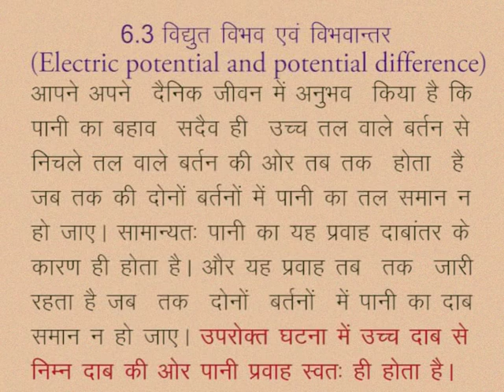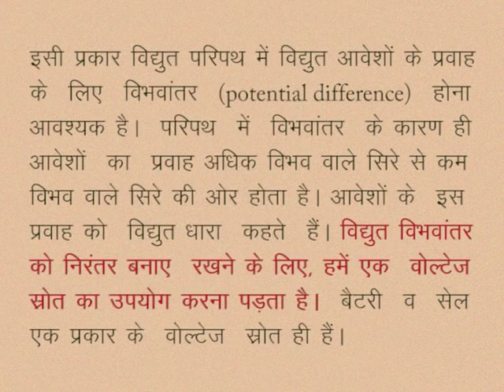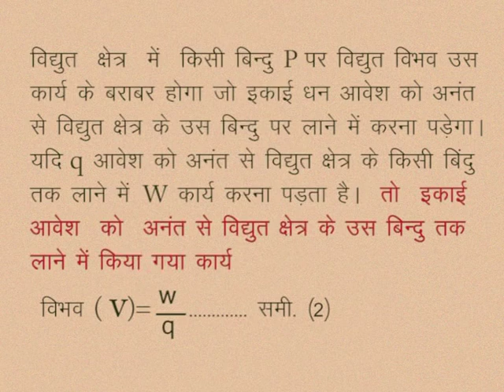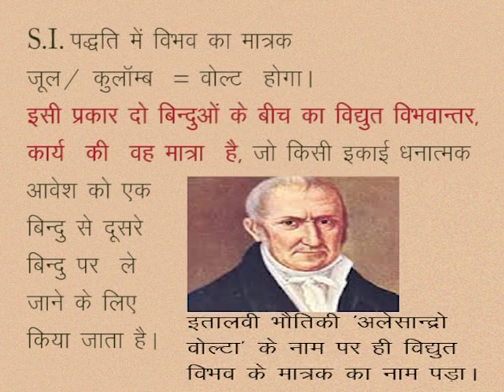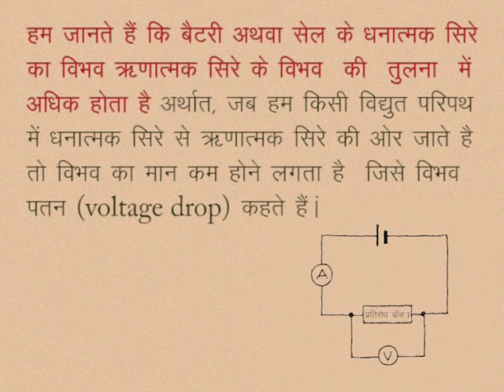CLASS 10th SCIENCE | CHAPTER -6- ELECTRIC CURRENT AND CIRCUIT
CLASS 10th SCIENCE | CHAPTER -6- ELECTRIC CURRENT AND CIRCUIT | ELECTRIC POTENTIAL AND POTENTIAL DIFFERENCE |